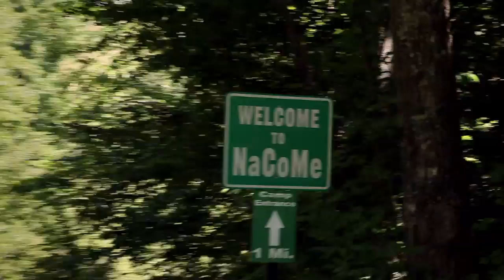DICK'S Sporting Goods Presents HellWeek: Welcome to Hell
DICK'S Sporting Goods presents HELL WEEK on ESPN2 8/22 at 7:30pm.

Each year, thousands of high school football players return to the sport they love. Before they take the field, they'll have to survive the hardest week in all of sport. Follow Station Camp HS as they endure a week of 4-a-days in the isolated Tennessee mountains in hopes of becoming a team. Welcome to HellWeek.